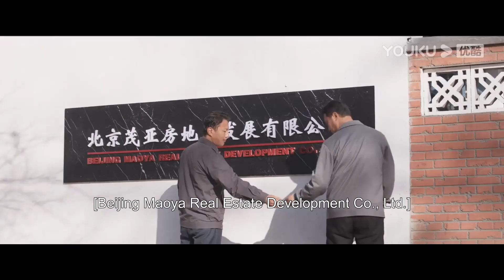ENGSUB 大茂小娜初恋重逢，简直是火花四射！【情满九道弯 Love Is Full of Jiudaowan】精彩看点 | 韩东君/热依扎/陈瑶 | 优酷华语剧场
★以下地区观看正片请移步优酷国际版APP：印度尼西亚, 新加坡, 泰国, 菲律宾, 越南，马来西亚，中国香港, 中国澳门，中国台湾。欢迎下载优酷国际版APP，不管您所处何地都能享受《情满九道弯》全集多语种字幕噢，加入优酷国际版APP会员，更能抢先观看更多会员集数！

★APP会员更新时间：开播首日连更4集，次日起每日22:00（UTC+8）更新2集
★主演：韩东君/热依扎/陈瑶/萨日娜/种丹妮/毕彦君/鲍晓/罗京民
★集数：40集
【情满九道弯 Love Is Full of Jiudaowan】讲述了在老北京胡同九道弯里长大的几位年轻人，伴随着改革开放四十年，经历人生坎坷，爱情兜转，事业起伏，一同奋斗与成长的故事。